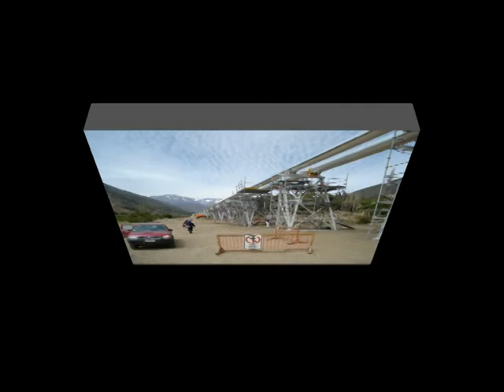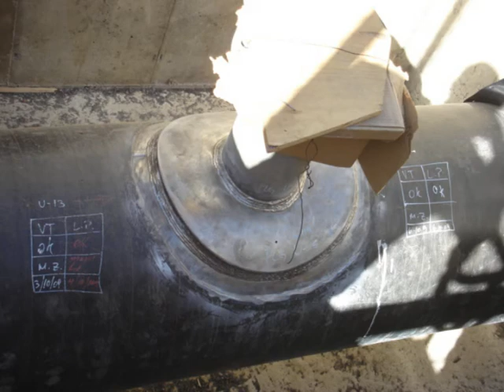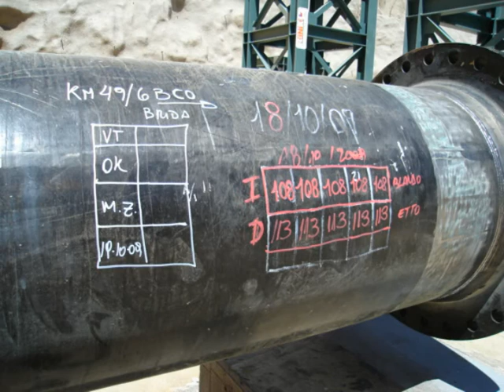TRABAJOS EN PELAMBRES JERMAN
Una pequeña reseña de lo que compartimos grandes compañeros de trabajo.